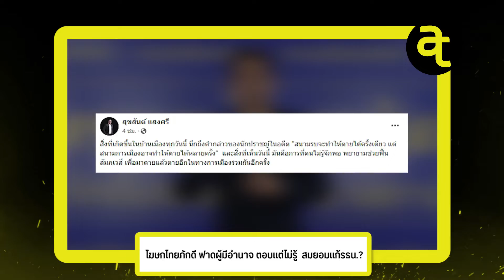โฆษกไทยภักดี ฟาดผู้มีอำนาจ ตอบแต่ไม่รู้ ไม่รู้ สมยอมแก้รธน.?